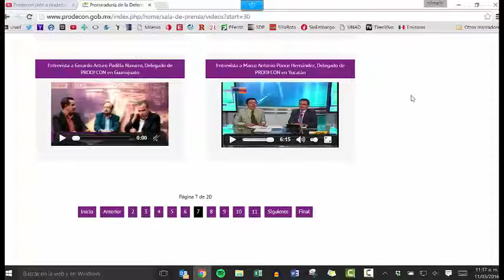Marco Antonio Ponce Hernández, Delegado de PRODECON en Yucatán, en Trecevisión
Entrevista a Marco Antonio Ponce Hernández, Delegado de PRODECON en Yucatán, en Trecevisión en el programa Yucatán Día a Día. Tema: Informe estadístico y principales problemas de los contribuyentes. (06/08/2015)